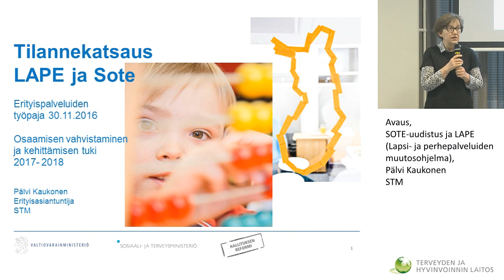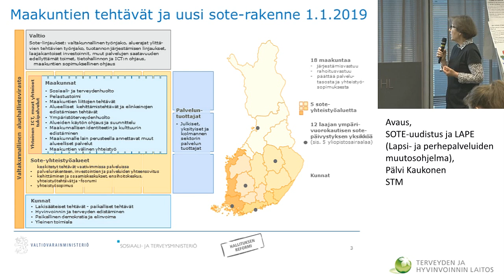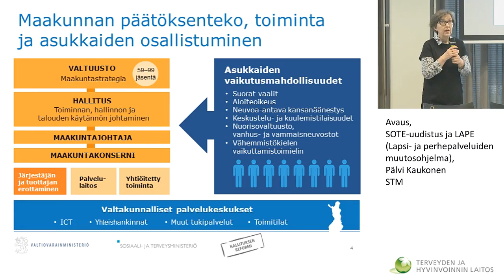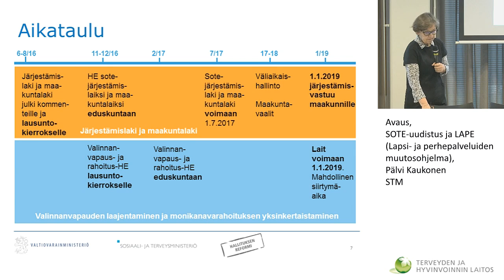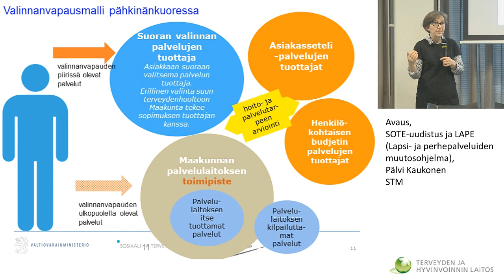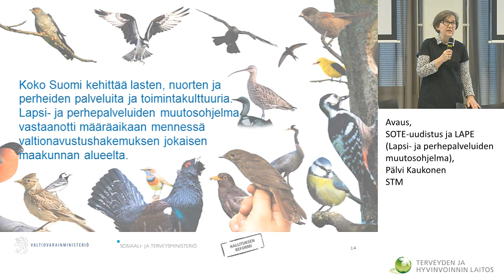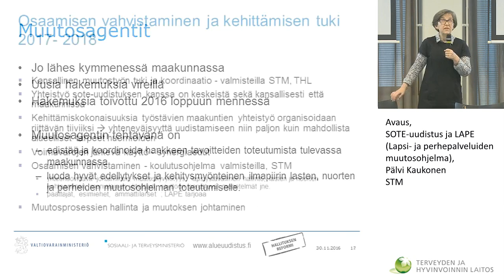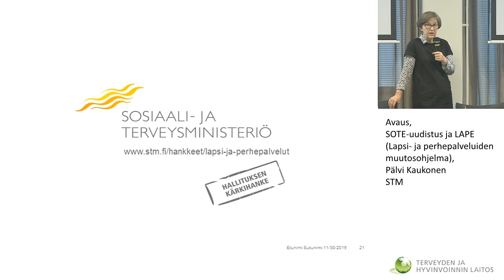Tilannekatsaus LAPE ja Sote, Pälvi Kaukonen (STM)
LAPE-erityispalvelut mallinnistyöskentelyn PÄÄTÖSSEMINAARI
Avaus
Pälvi Kaukonen, STM